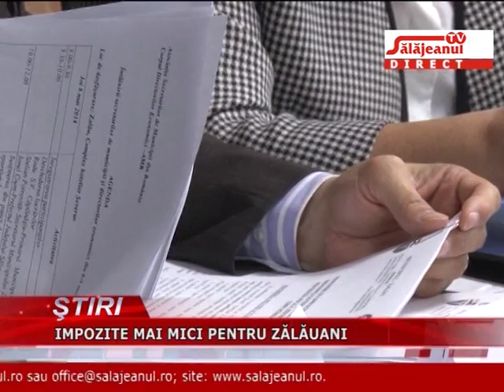IMPOZITE MAI MICI PENTRU ZALAUANI